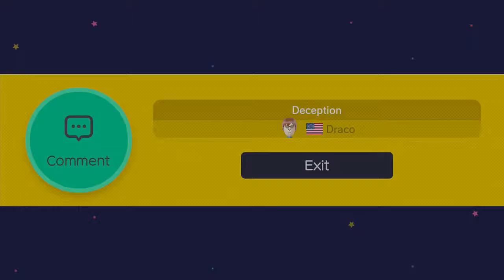Let's Create - Super Mario Maker - Deception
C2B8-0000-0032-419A